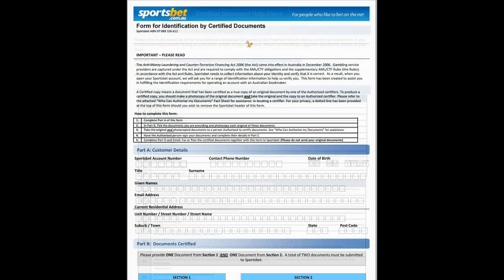メルボルンカップ馬券の買い方